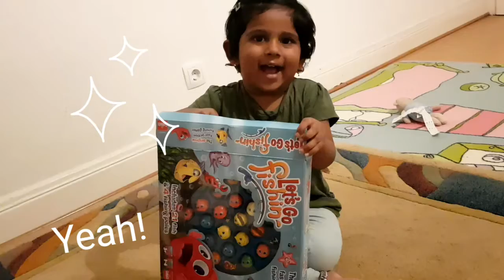Krishika Pretend Play Fishing | Let's go fishin | Krishika Bangaram